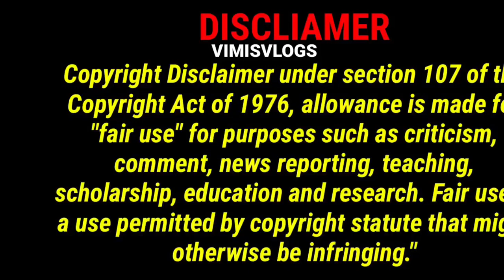sowcarpet Very Low Prize Sarees☺️Diwali Exclusive Designs🧨✨️ 100 rs Onwards New Arrivals